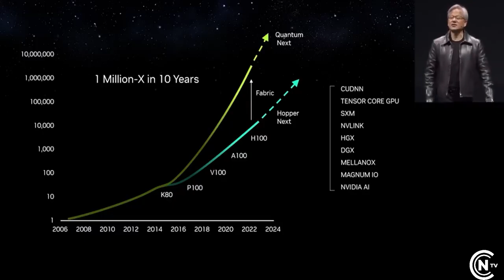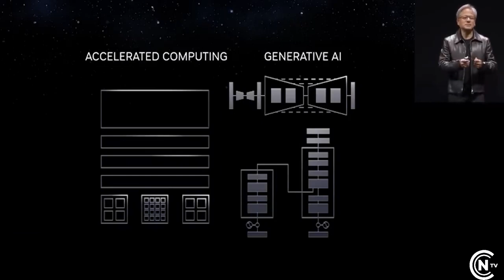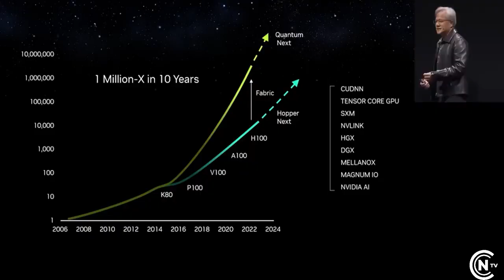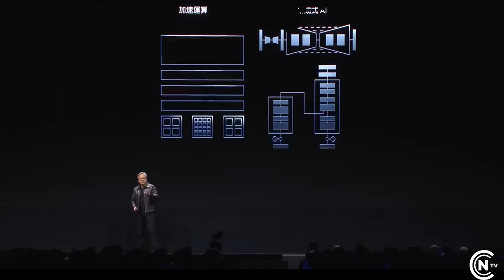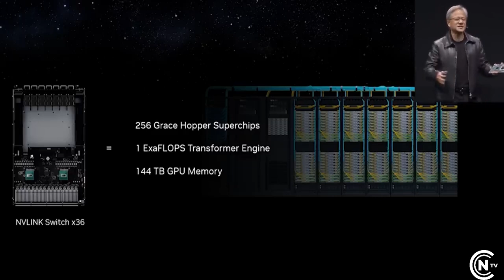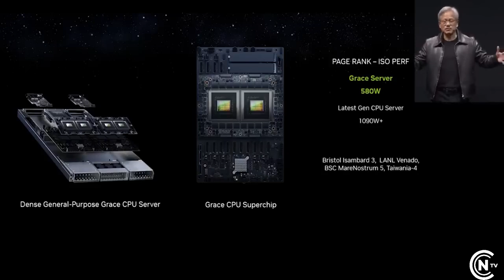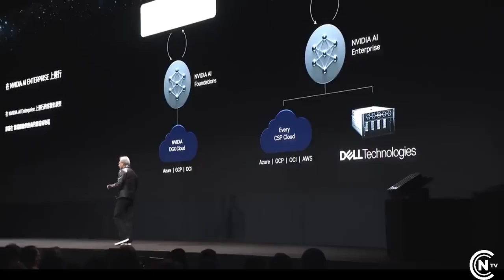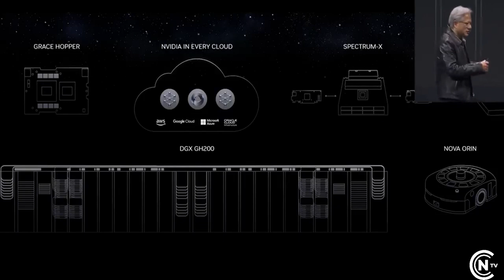NVIDIA'S MASSIVE AI Chip Advances Transform Everything | CCNTV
Highlights from the latest nvidia keynote at Computex in Taiwan, home of TSMC and is the world's capital of semiconductor manufacturing and chip fabrication. Topics include @NVIDIA's insane H100 datacenter GPUs, Grace Hopper superchips, GH200 AI supercomputer, and how these chips will power generative AI technologies like chatgpt by openai and reshape computing as we know it.